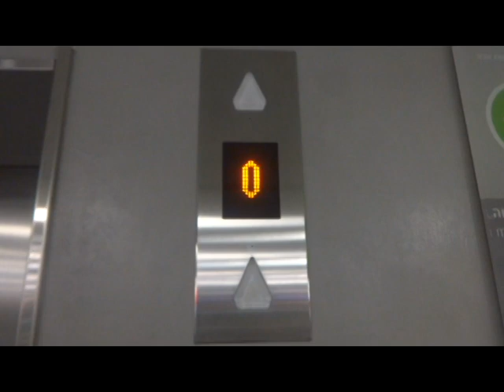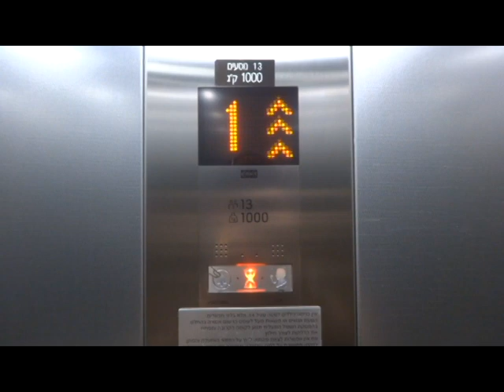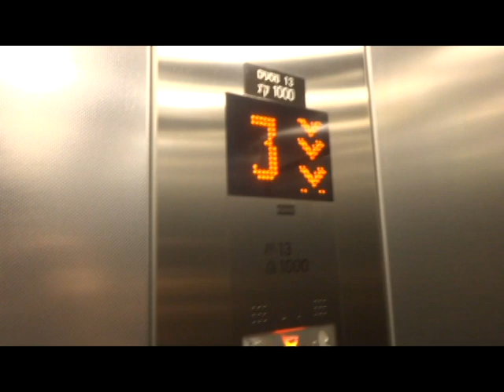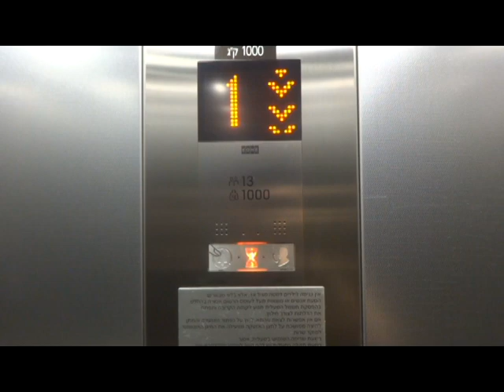2017 KONE MonoSpace MRL traction elevators @ Ramat Aviv Shopping Centre, Tel Aviv, Israel.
A bonus video of these elevators!

Brand: KONE
Type: MRL traction
Capacity: 1000kg / 13 Persons
Model: MonoSpace
Motor: EcoDisc
Fixtures: KSS670
Year installed: 2017
Floors:6(-1, *0*, 1, 2, 3, 4)
Elevator bank size: 2